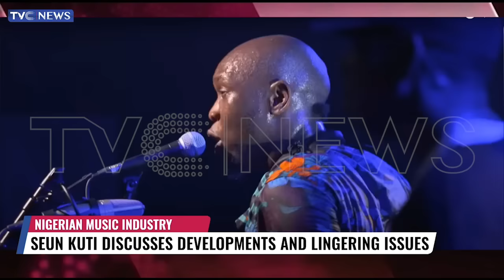REVEALED: Seun Kuti Explains How Mohbad Would Have Averted Contract Scam, Untimely Death